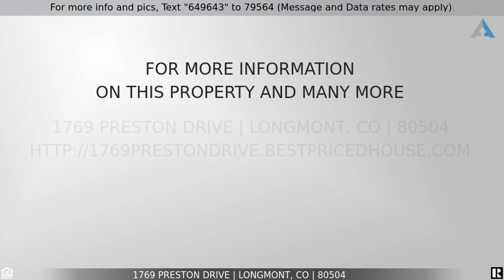Priced at $695,000 - 1769 Preston Drive, Longmont, CO 80504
New Listing for sale in Longmont

Bright and airy updated home has a huge main floor w/ living/dining/office, Gigabit Internet! Gourmet Kitchen w/ granite slab, new stainless appliances and double oven opens to family and dining rooms! Quartz counters in 5-pc Master and 2nd Full Bath, HUGE loft & full unfinished basement for future expansion! Rear deck, newer high impact roof! All New Windows and Sliding Glass Door to rear patio.   All new flooring through the entire home. Backs to greenbelt, Just blocs from Ute Creek Golf Course, Jim Hamm Nature Center and close to Union Reservoir.  Bring your buyers to this move-in ready home,Very well maintained, completing finishing touches on lighting and hardware. Kitchen has granite counters and basement ready to be customized to your buyer's desire! Buyers to verify all measurements and information.

This video was generated by Jim Natchez, an agent helping to list this property for sale/rent.